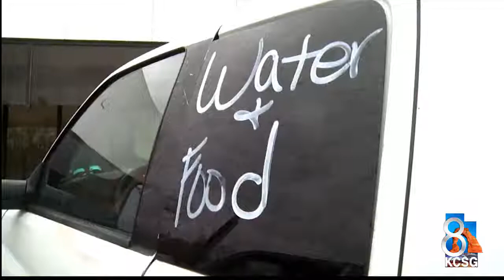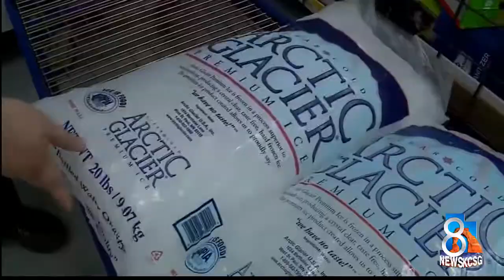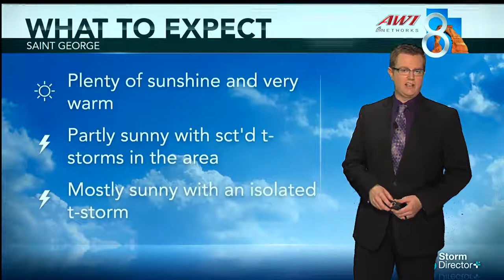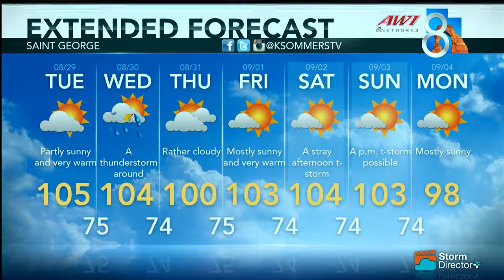St George News August 28th 2017